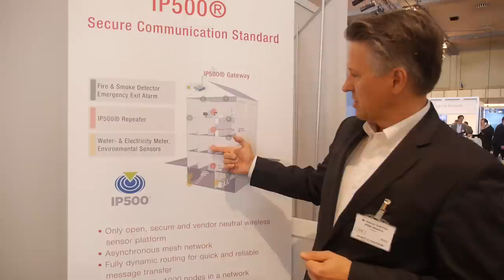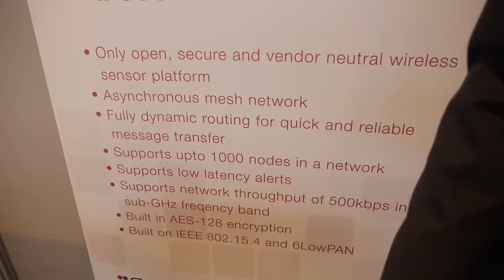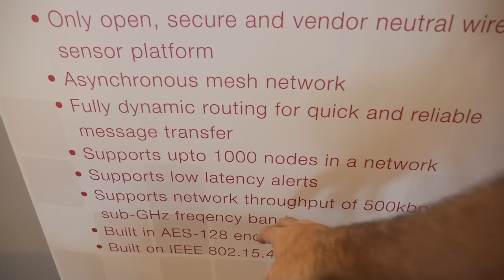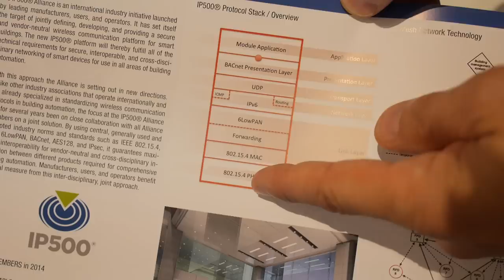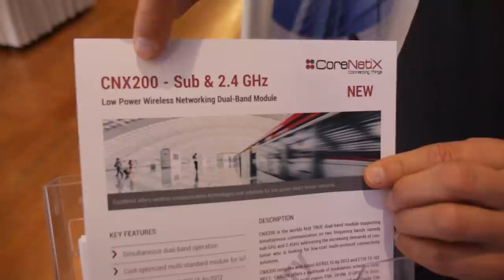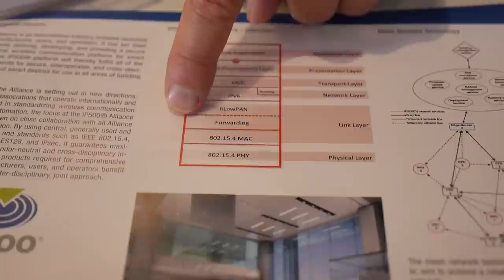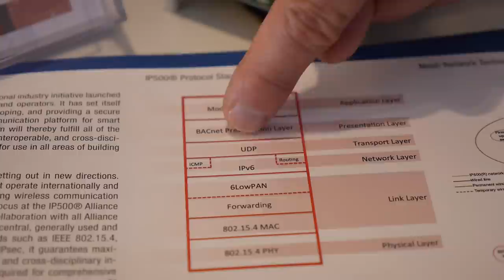IP500 Alliance Defines the Communication Platform for Smart Sensing Devices in the Home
Helmut Adamski, Chairman of IP500 Alliance at Internet of Things Applications Europe. IP500 are defining, developing, and providing a secure and vendor-neutral wireless communication platform for smart sensing devices for buildings and homes. The IP500® Alliance is an international industry initiative launched by leading manufacturers (OEMs), users and operators.